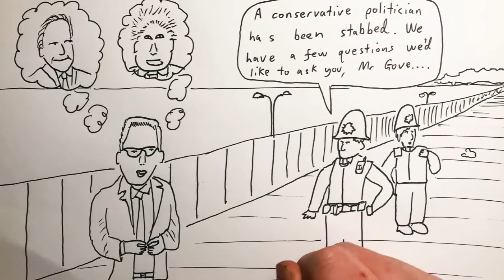2021 Oct 16 - David Amess Murdered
News summary for a week in which MP David Amess was murdered